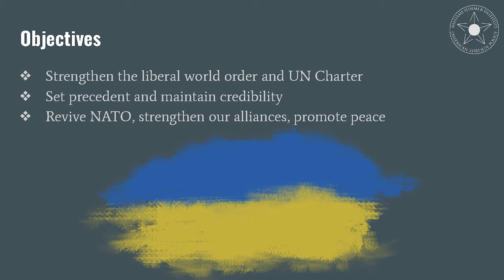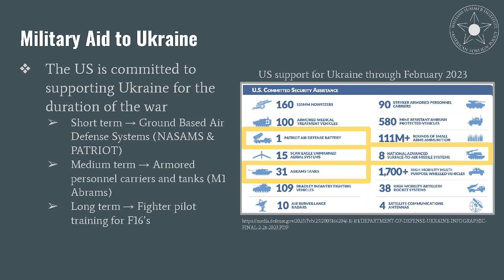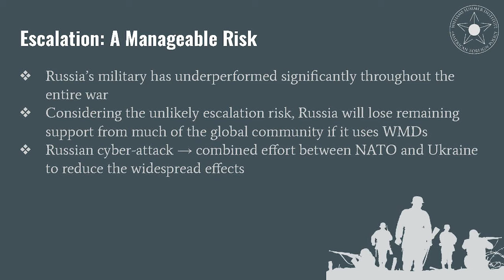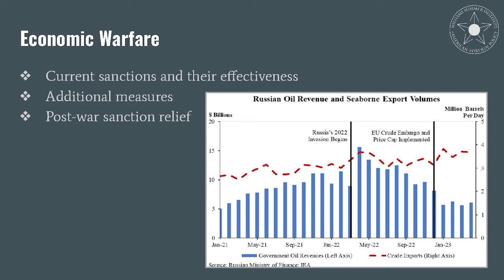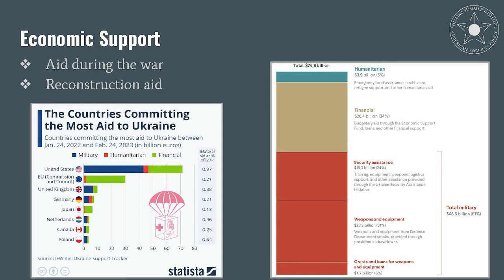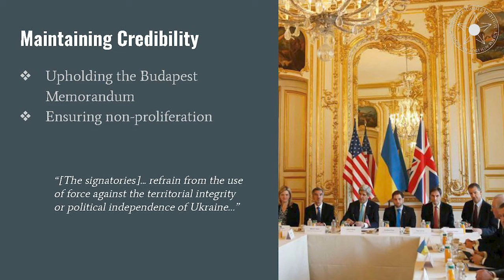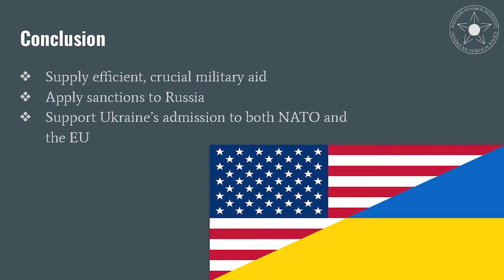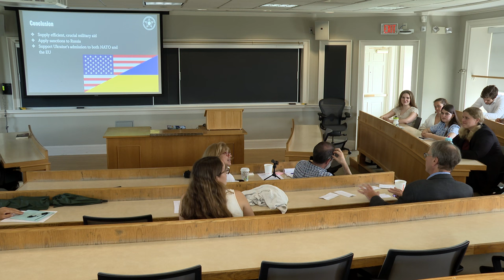2023 Summer Institute in American Foreign Policy - Ukraine Team B: Investing in Victory for Ukraine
Summer Institute in American Foreign Policy
U.S. Policy Toward the Russia-Ukraine War
Team B: Investing in Victory for Ukraine

The Williams College Summer Institute in American Foreign Policy opened in June 2010, providing Williams College Students the opportunity to participate in a rigorous 3-week program devoted to the study of American foreign policy and grand strategy. The Institute will accept up to 12 students in the summer of 2023. The goals of the Institute include:

1. Providing students with an intellectual foundation in American foreign policy and grand strategy, as well as a practical understanding of the unique challenges faced by policymakers.

2. Providing students an opportunity to master a subject of great importance and interact with fellow students and outside experts in an intense and intimate academic setting.

3. Developing a set of intellectual and practical skills that will serve students beyond Williams College.

The Faculty for Summer 2023 will be…

James McAllister, Professor of Political Science and Director of the Stanley Kaplan Program in American Foreign Policy and Galen Jackson, Assistant Professor of Political Science, Williams College.